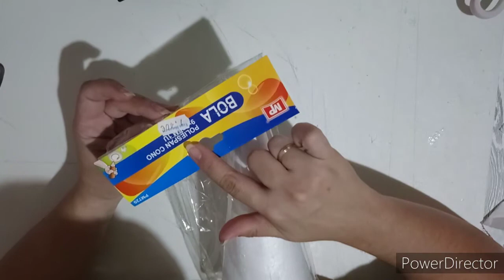Diy como hacer un gnomos con fieltro de Beebeecraft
Aquí os dejo esta página donde podeis encontrar todo tipo de materiales, son BEEBEECRAFT :

Si vais a hacer un pedido acordarse que tenéis un descuento con mi código :valero5

Por cada compra dd 40$ os descontaran 5$.

Espero que os sirva de ayuda el código está en vigor hasta el 1de agosto del 2022.